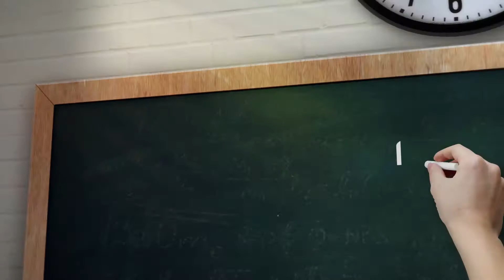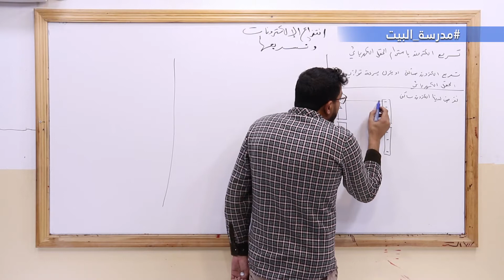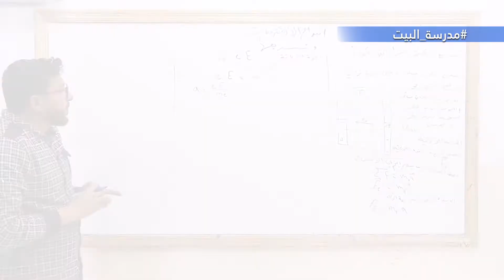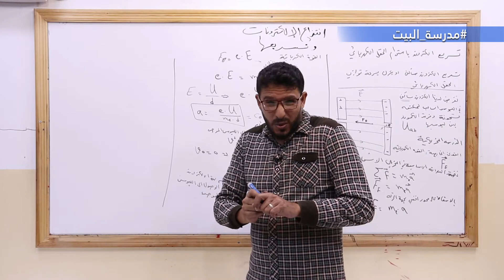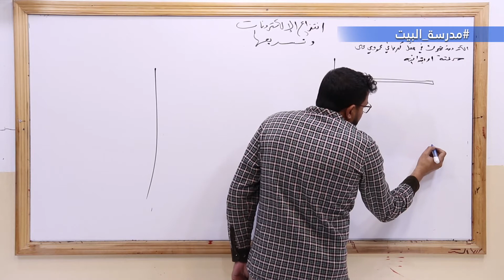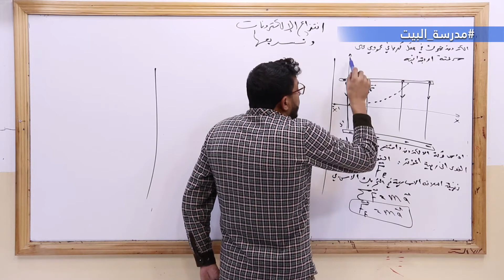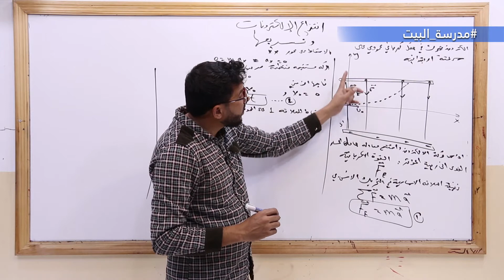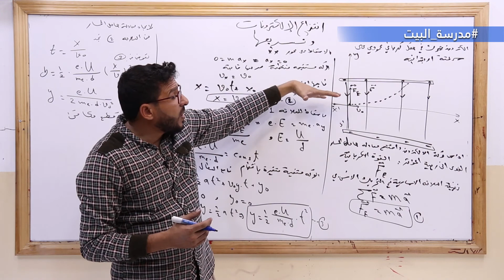الصف 12 فيزياء الوحدة 3 انتزاع الالكترونات وتسريعها 2